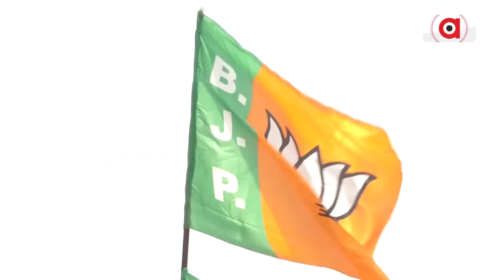ବରଗଡ଼ରେ ବିଜୁ ଜନତା ଦଳକୁ ବୁଡାଇଦେଲା 4P || Naveen Patnaik || Bargarh || BJP Victory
ପାଣି, ପରିବାରବାଦ, ପିସି, ପାଣ୍ଡିଆନ୍ । ବରଗଡ଼ରେ ବିଜୁ ଜନତା ଦଳକୁ ବୁଡାଇଦେଲା 4P । 2019ରେ ବରଗଡ଼ର ସବୁ ବିଧାନସଭା ଆସନ ଜିତିଥିଲା ବିଜେଡି । ପାଞ୍ଚ ବର୍ଷ ପରେ 6 ଆସନରେ ଶଙ୍ଖ ଦେଖିଲା ପରାଜୟର ମୁହଁ । ପୁଣି ଥରେ ବରଗଡ଼ ଲୋକସଭା ଆସନରେ ବି ହେଲା ବିଜେପିର ବଡ଼ ବିଜୟ ।